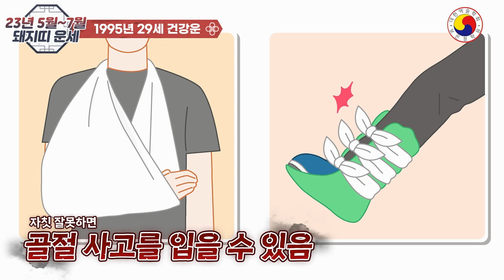[5월 ~ 7월 돼지띠운세] 🐷천복이 열려 재물운이 확장 되는 운 시기🌟95년생,83년생,71년생,59년생,47년생 돼지띠 5월 6월 7월 나이별 운세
95년생,83년생,71년생,59년생,47년생 돼지띠 5월 6월 7월 나이별 운세